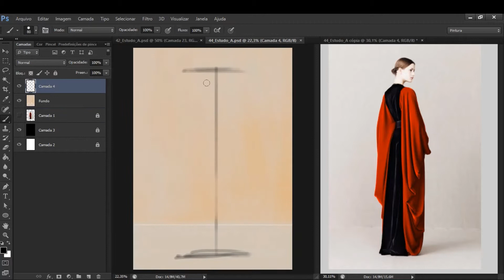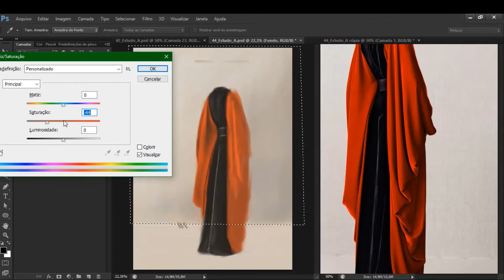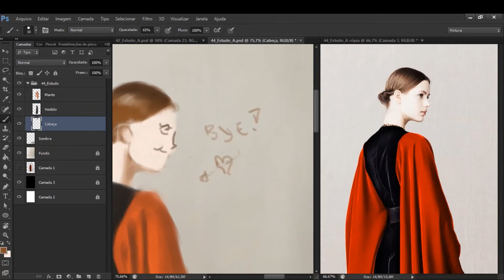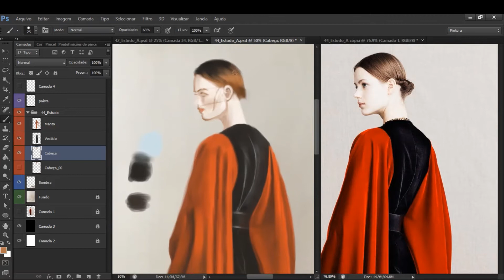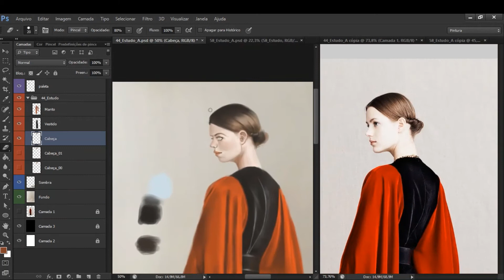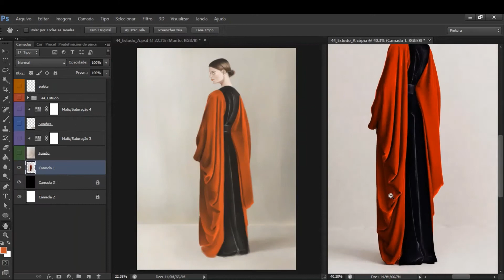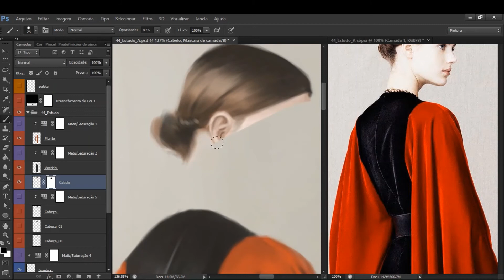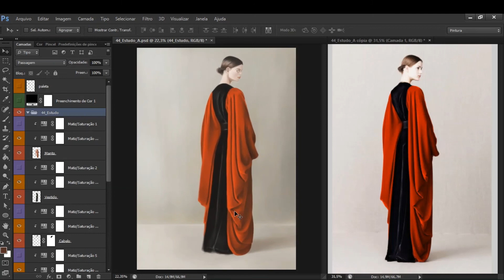Sketching and Painting – Vol. 5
I created this channel to share my illustration and concept art workflows.

Hope I can help someone with my work.

Cheers!

Gabriel Lima.